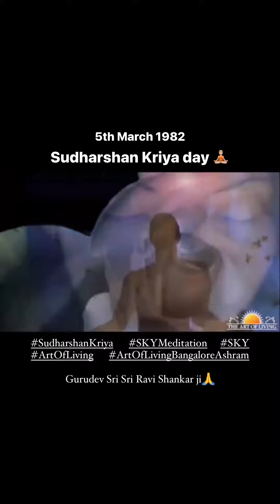Today being 5th March, it is the Sudarshan Kriya day😇 Nature knows what to give and when to give.🌸🌸🌸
Today being 5th March, it is the Sudarshan Kriya day🧘🏻‍♀️🧘🏻‍♂️🧘🏻

On this day in 1982, the world renowned corner stone of every single Happiness Programme, Sudarshan Kriya was born in Shimoga, India.

Gurudev Sri Sri Ravi Shankar, founded this technique as he sat for a period of 10 days in silence on the banks of the Bhandra River.

With only a few participants at the time Gurudev Sri Sri taught this technique to them - and the rest is history.

Now, nearly 43 years later, Sudarshan Kriya has transformed the lives of millions in more than 180 countries; from people in rural areas, to city workers, students to housewives/husbands and even to nearly half a million prison inmates - all who have been PoweredBySudarshanKriya on Art of Living programmes.

Upon visiting Shimoga in 2004 Gurudev Sri Sri Ravi Shankar shares why he introduced Sudarshan Kriya to the world.

"I had already travelled around the world. I taught Yoga, Asanas, Meditation. But still I was concerned about how to make people live a happy life. After being in silence for 10 days, knowledge of Sudarshan Kriya came to me.

🌸Nature knows what to give and when to give.🌸

When we started that time, the course used to begin early in the morning and would go on until 10:30pm-11pm. So some people would not turn up the next day. The rest would go and bring them back. I would keep silent and everybody would also keep silent. Then people started having beautiful experiences from the second day. Our first course was here in Shimoga.